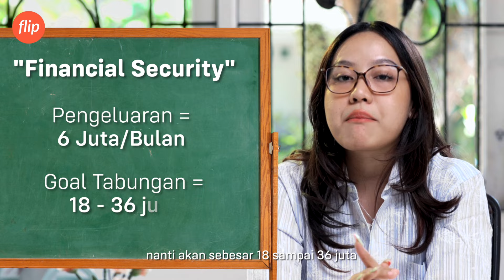3 Cara Nabung, Mana Yang Cocok Buat Kamu?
Ternyata nih, nabung ga cuma sekedar simpan uang loh! Ternyata banyak cara dan fungsi selain nabung sebagai uang yang disimpan. Apa sih maksudnya? Simak selengkapnya ya video ini.